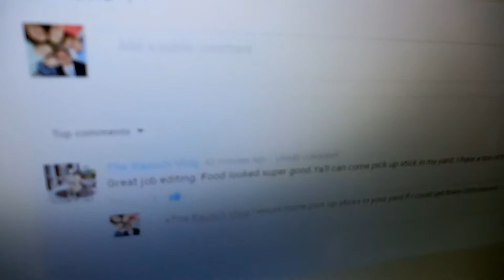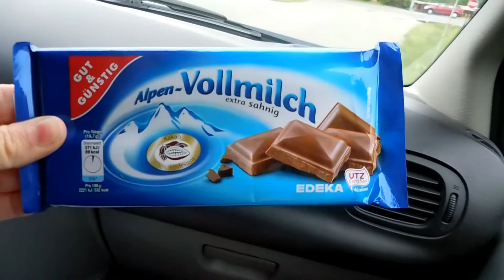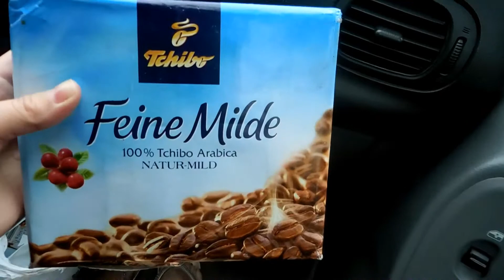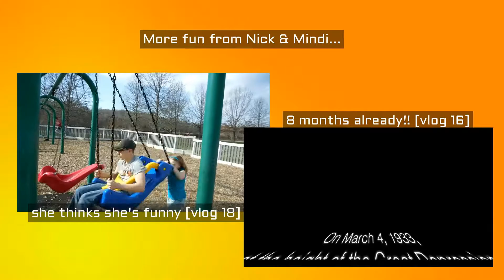luv you buddy!! [vlog 33]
Daddy and Owen play around a lot on Nick's day off. The family goes and sees some friends too. Of course, there's some grilled grub present - Nick's home!

Cameras used:

          Cannon T5i
          Nikon Coolpix S6900 and